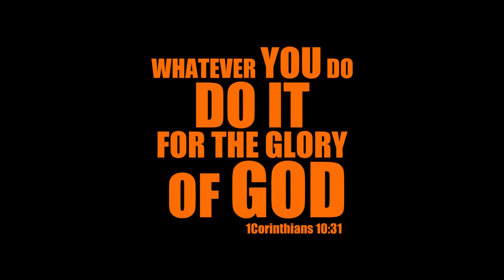VLOG 29: SALAPID FIESTA 2022 | "Tawag ng Tanggalan Videoke Contest" |Sitio Salapid, Brgy. Inolingan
Sitio Salapid, Brgy. Inoligan Annual Fiesta.
" TAWAG NG TANGGALAN VIDEOKE CONTEST"

"WHAT EVER YOU DO, DO IT FOR THE GLORY OF GOD"
1 Corinthians10:31